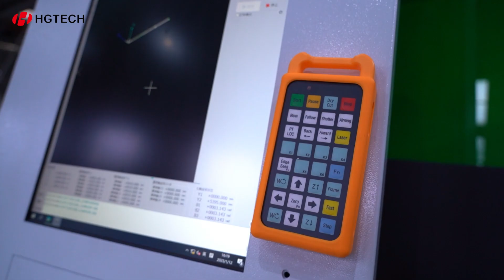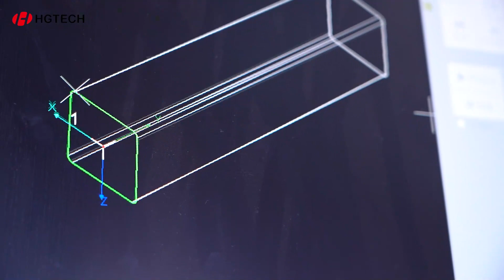【HGTECH】LMTP1260M Tube Laser Cutting Machine Introduction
LMTP1260M Tube Laser Cutting Machine Introduction